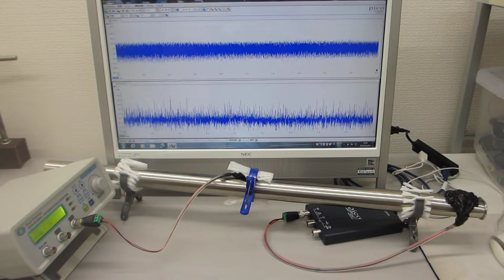超音波によるステンレスパイプの表面改質（応力緩和・均一化）技術